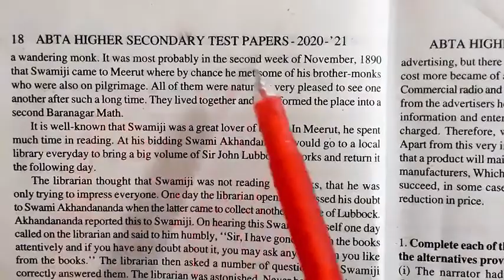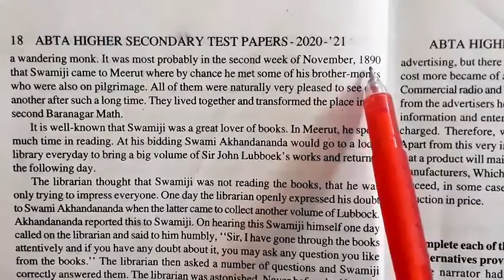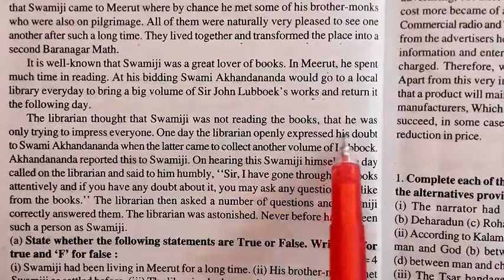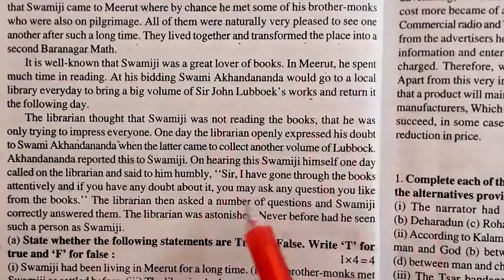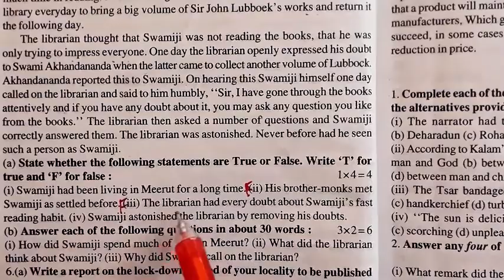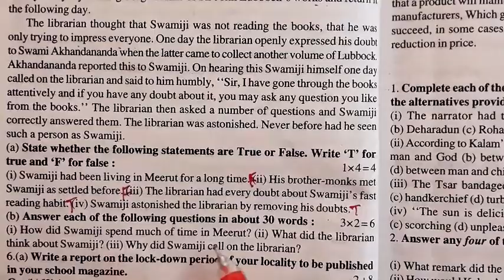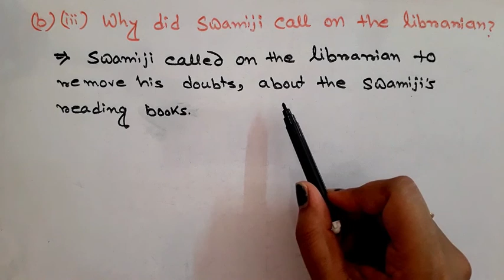H.S_2021|| H.S. Abta Test Paper 2021|| Unseen solution || Page-17 || উচ্চমাধ্যমিক ২০২১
H.S. Abta Test Paper 2021|| Unseen solution || Page-17 || উচ্চমাধ্যমিক ২০২১

Hi . Dear students here i discussed about ABTA H.S.  TEST PAPER ENGLISH Unseen PAGE NO- 17  WITH FULL DETAILS and Bengali meaning of the text.
Activity SOLVED
ABTA TEST PAPER H.S. 2021  ENGLISH
Unseen solved